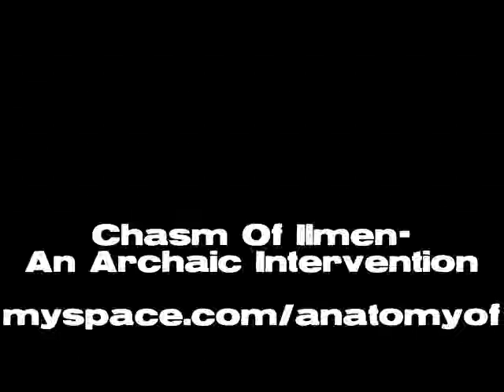Archaic.wmv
Chasm Of Ilmen-An Archaic Intervention.
Sacramento metal band